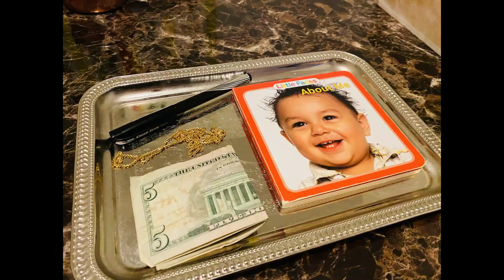KIYAAN'S RICE CEREMONY VLOG !! MY BABY'S FIRST RICE EATING CEREMONY !!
If you enjoy this video then please SUBSCRIBE to my channel and feel free to give suggestion on videos in comment section down below and give a THUMBS UP to this video. Don't forget to hit BELL icon so that whenever i upload you will get a notification so that u won't miss any of my videos. Love you guys all:).

🎵 Track Info:

Title: A Himitsu - I Should Let You Go (feat. Nori)
Genre and Mood: Dance & Electronic + chill